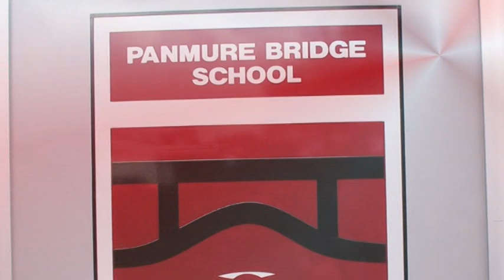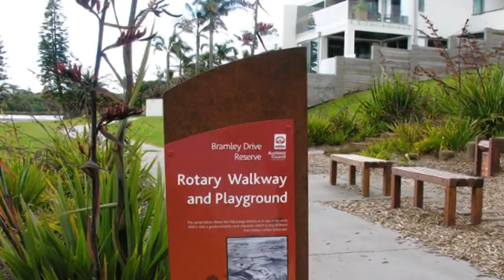SakujiTanaka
December 2011, Visit to Auckland of Rotary International President-elect, Sakuji Tanaka. Sakuji and Kyoko visited projects at Panmure Bridge School, the Rotary Walkway and playground, Farm Cove and the Plane Table on Stockade Hill, Howick